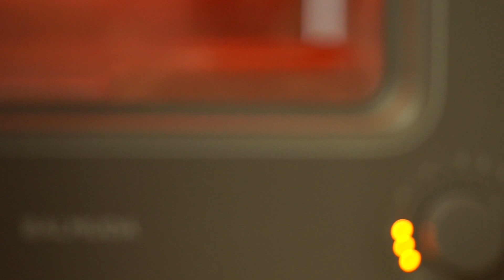【北欧食器100枚】2019年買った北欧食器ほぼすべて④ スウェーデン篇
紹介し忘れていたものや、省いたものもあり、100枚紹介できてない可能性が...
今年は動画100本を頑張ってみようと思います。
いろいろチャレンジしたいです。

Part4→ここ

以下定型文

今年、北欧の食器、特にビンテージ食器にハマってしまい気づけば100枚以上買っていました。
おしゃれな生活とか丁寧な暮らしとかそういう人間ではないですが、
北欧のデザインにヒントを得て、生活を大切にした楽しく暮らせる人生を模索しています。
今回はたくさん買った食器を動画で紹介します。
ビンテージ食器が多いので、購入するときの参考なんかになれば良いなと思っています。
よろしければまた次回も見てください。
いずれは、デザインのあれこれや食器の選び方考え方とかも投稿できたらなあと考えております。

今回紹介した食器

●オープニングの小物たち
北欧で買った置物です。
カレリアKareliaと書かれた鳥や、ノルデア銀行のシロクマの貯金箱など...
●葉っぱのお皿
グスタフスベリ ベルサ / GUSTAVSBERG BERSA
2回目に出てきた濃い色のものはビンテージです。
●青い果実のお皿
グスタフスベリ プルーヌス / GUSTAVSBERG PRUNUS
1枚目がビンテージで2枚目の小さい方が現行品です。
●青いドットのお皿
グスタフスベリ アダム / GUSTAVSBERG ADAM
こちらもビンテージです。
●お魚のお皿
グスタフスベリ 魚のプレート / GUSTAVSBERG FISH PLATE fiskfat
しっぽが持ちやすいです。
●黒とピンクのお皿
B&G Cordial コーディアル
イェンス・クイストゴー(Jens.H.Quistgaard)デザインです。
ハートのような模様になっています。
●植物柄の茶色いお皿
ゲフレ フォンタナ / Gefle Fontana
とあるカフェでこのお皿の上にシナモンロールが置いてあり、
とてもかわいかったので探して買いました。
●緑のラインのお皿
ゲフレ スミルナ / Gefle SMYRNA
周りの柄はたまねぎでしょうか？
●葉っぱ柄のカップ
ロールストランド ミア / Rorstrand Mia
小さく華奢なカップですがつい手に取りたくなります。
●青い花柄のお皿
ロールストランド モナミ / Rorstrand Mon Amie
ビンテージのモナミです。青色が深いです。
●小物たち
グスタフスベリのスパイスポットや、
グスタフスベリの工房的なところで買ったエッグカップです。
ケチャップとかソース入れにちょうど良いです。